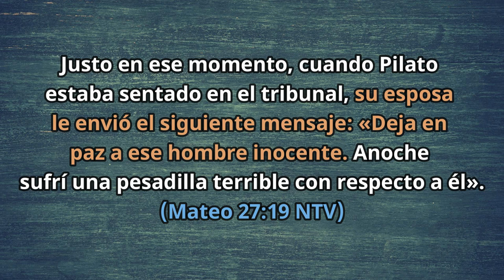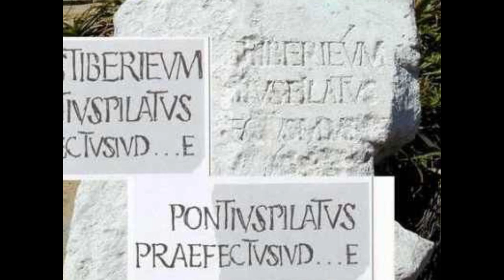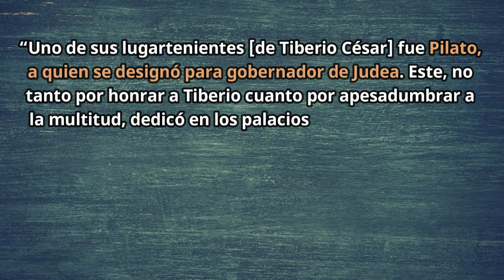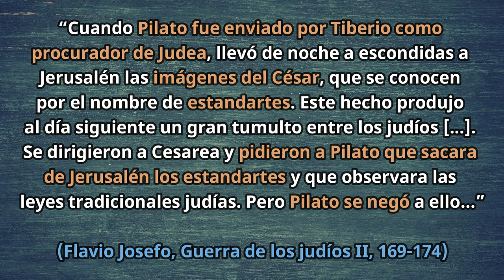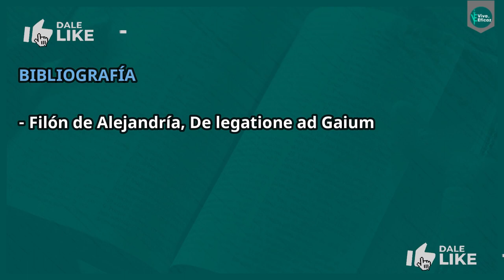Conoce la INCREIBLE VIDA de PONCIO PILATO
¿Quién fue Poncio Pilato?
Fue el quinto prefecto de la provincia romana de Judea ordenado por el Emperador Tiberio Cesar desde el año 26 hasta el 36 d.C. Su gobierno no solo abracaba Judea sino que se extendía también a Samaría e Idumea.
Como prefecto le correspondía mantener el orden en la provincia y administrar el sistema judicial, es decir tenía el poder de infligir diversos castigos y la pena capital, tal como lo veremos en el proceso de Jesús.

🕘 ÍNDICE:
0:00 - Introducción
0:24 - Anuncio Importante
0:42 - ¿Quién fue Poncio Pilato?
1:22 - Sus funciones como gobernador
1:27 - Su administración jurídica en Judea
2:13 - La mujer de Poncio Pilato y Jesús
2:41 - Su Administración económica en Judea
2:58 - Las Monedas de Poncio Pilato
3:25 - Pilato y el Culto Imperial
3:37 - Descubrimiento "La Piedra de Pilato"
4:00 - Pilato y su relación con el Pueblo Judío
6:14 - Últimos años de vida y leyendas apócrifas
6:50 - Conclusión
7:22 - Anuncios finales